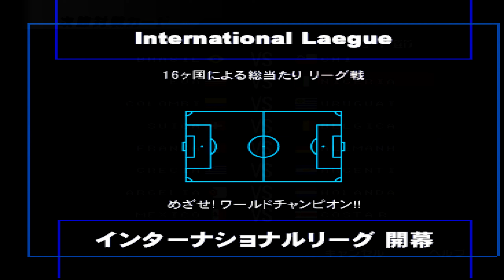Winning Eleven 2002: Copa do Mundo 2014 (PS1) Liga/Seleções #1 Estados Unidos x Nigéria | Rodada 1